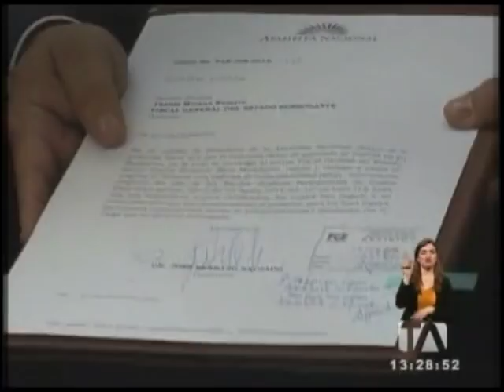El pleno de la Asamblea determinará comparecencias de Serrano y Baca